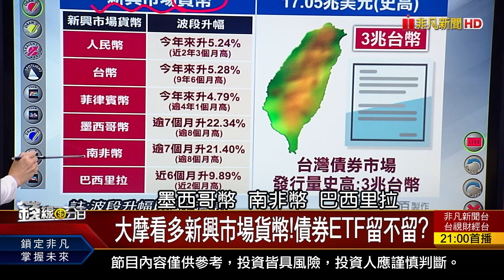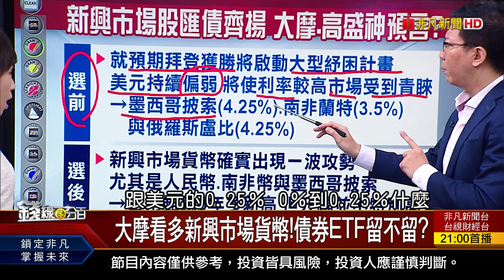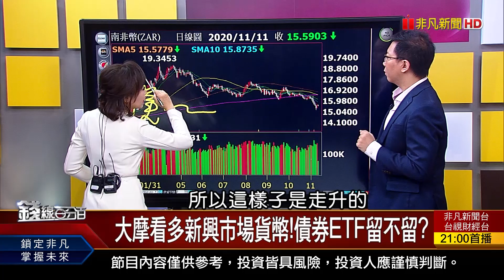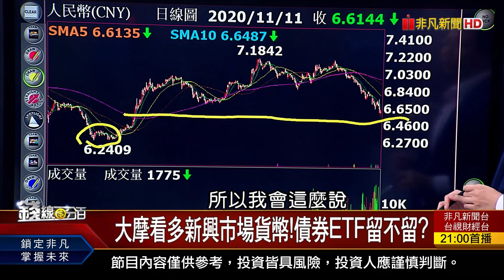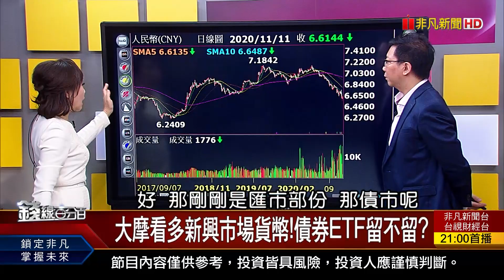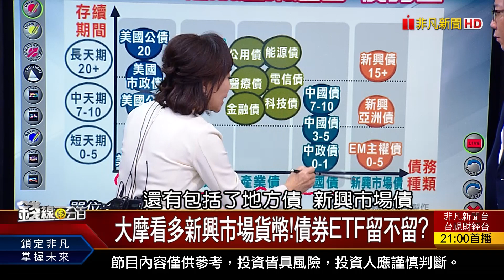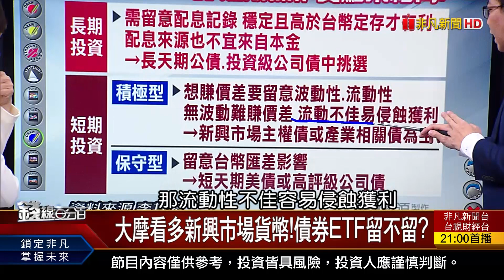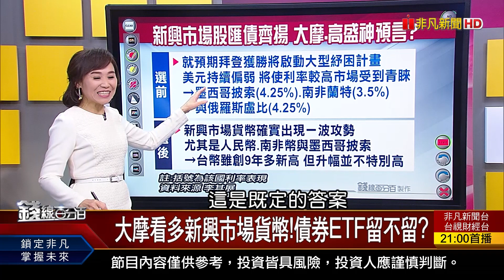《大摩看多新興市場貨幣!債券ETF留不留?》【錢線百分百】20201111-7│非凡財經新聞│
◎大摩看多新興市場貨幣!債券ETF留不留?

●1111完整版(上) 《蘋果推M1處理器 台積美廠計畫有譜! 全球吹反壟斷法風 高盛:經濟V轉加速! MSCI小型股出列 刪跌?增漲?操作?》
●1111完整版(中) 《台股再創史高!全均線將多頭排列? 營收.前3Q雙成長 哪些?操作應對教學》
●1111完整版(下) 《工研院:明年半導體 注意:3動力+2弱點! 大摩看多新興幣!債券ETF 留不留? 台股史高若劇震 選擇權"買賣權"避險》